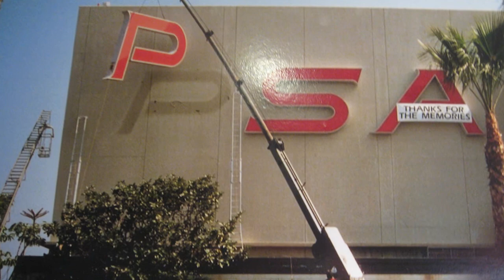BD 0180 Kenneth Friedkin Hall of Fame Induction Video 2015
Video from the San Diego Air and Space Museum's annual Hall of Fame Induction Gala.